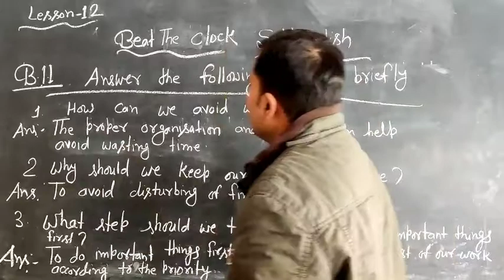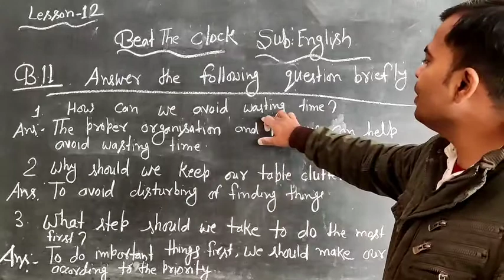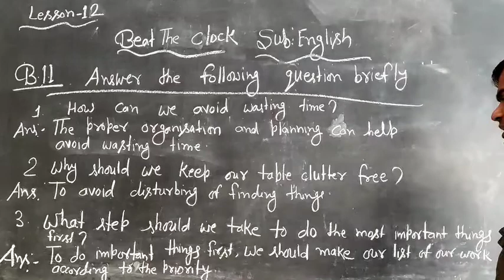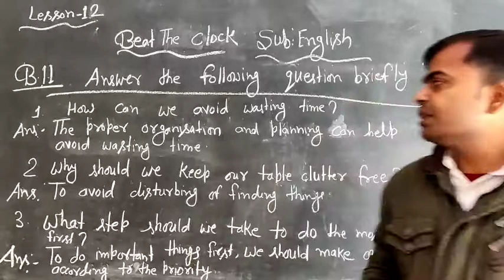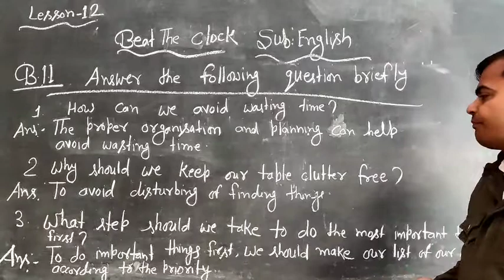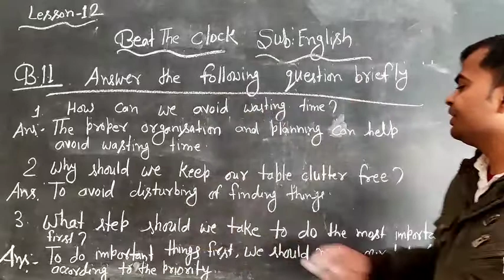English Class VIII. Lesson 12 B.1.1 Question answer